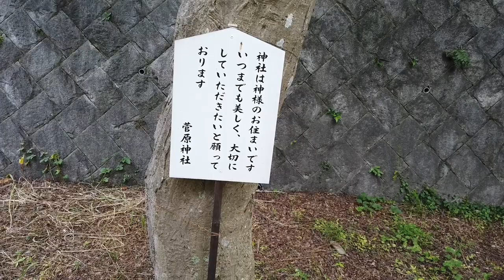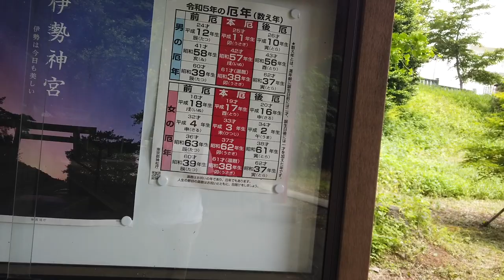本町田菅原神社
町田３天神の一つ『本町田菅原神社』の参拝風景です